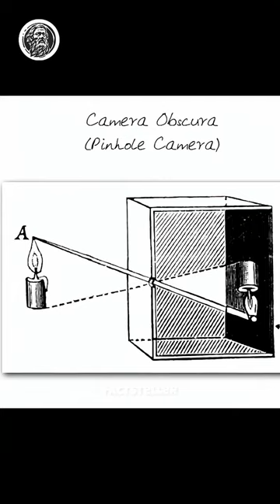The Camera Obscura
Welcome to our science exploration channel, where we dive deep into the amazing realms of science, space, and the world. Come along on an exciting journey as we unravel the secrets of the universe, discover the marvels of our planet, and explore the latest scientific breakthroughs.